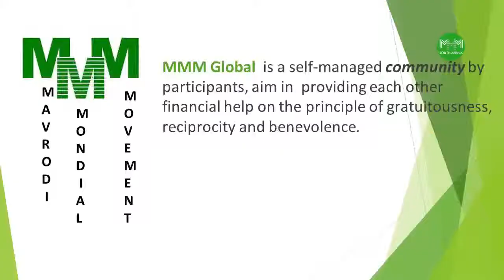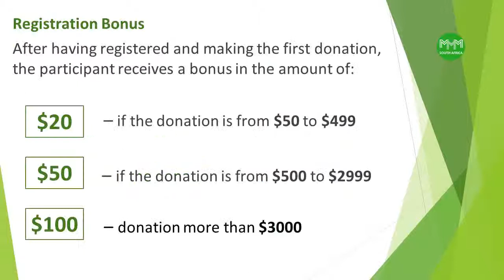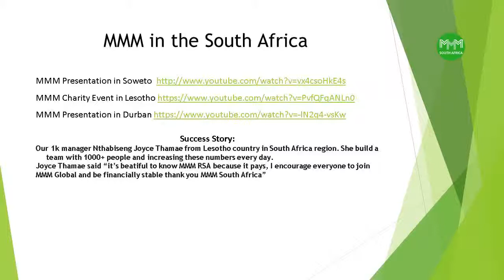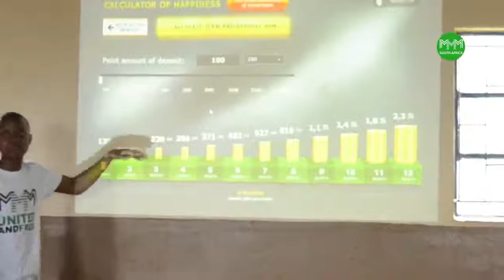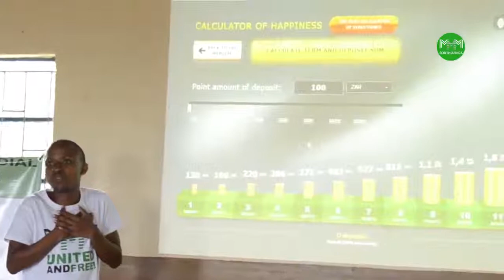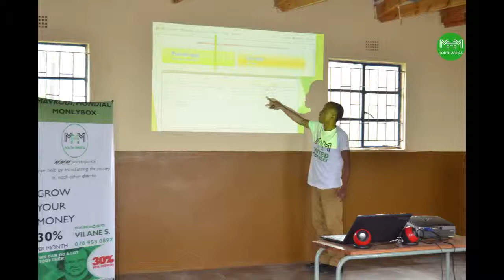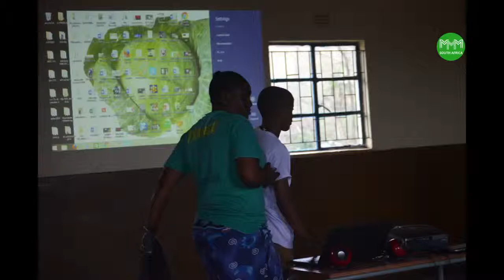Jozini Off-Line Event, MMM South Africa (16-01-2016)